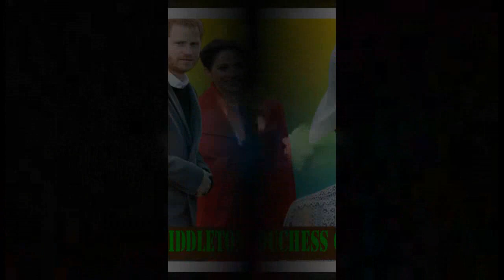Why Kate Middleton Fans hate Meghan Markle?